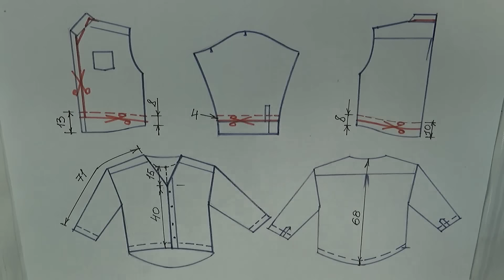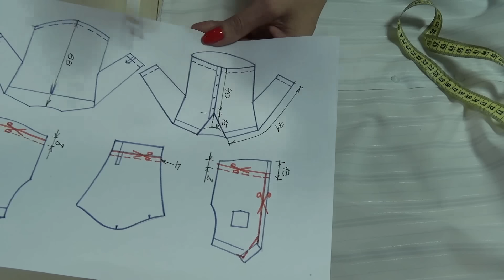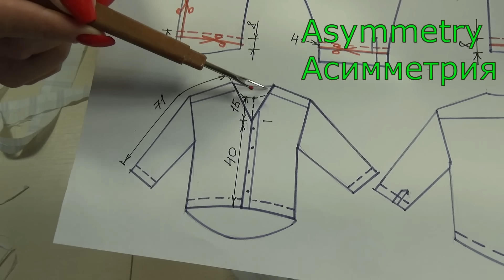БЛУЗКА из мужской рубашки 😲 Переделка от Владанны - быстро и без заморочек 😊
Блузку купили в первый же день - клиентка в ателье сняла её прямо с меня со словами: "Ты, Владанна, себе еще придумаешь, дай людям поносить!"
Размер оверсайз. Апсайклинг - утилизация мужской рубашки. Блуза выполнена в духе последних тенденций: удобство, свобода, неограничивающая движение. Как правило на мужских рубашках быстро изнашиваются воротники и манжеты, их я и удаляю.
При этом блуза стала лаконичная, облегченная без лишних деталей. Если Ваши манжеты и воротник не потеряли свой внешний вид, то я предлагаю возможные креативные варианты размещения их на новой блузе 14:01.
Планка в пределах норм смещена относительно центра. При помощи кулисы можно регулировать объем блузы по Вашим бедрам. Чтобы блуза была с интересным низом я его сделала разноуровневым.
С 01.06.21  Мой размер 52: ОГ-102 см, ОБ-110 см, От-88, Ор-28, Шс-42см, рост-168 см, Международный размер - L, Европейский размер - 44.

Мои лучшие видео с оригинальной переделкой одежды Вы можете посмотреть, перейдя по ссылкам:

Смотрите моделирование и все этапы создания новой блузки из мужской рубашки от идеи до готового изделия!
Сделайте все быстро вместе со мной, пошагово, и вы поймете, что это не сложно! И у вас будет новая блузка!
Оригинальная идея. Вы еще такого превращения нигде не видели - с Вами делюсь первыми.
Наглядная демонстрация на себе, дефиле!
Смотрите, кроите, шейте по моим мастер-классам и получайте удовольствие от обновок.
В этой особенной блузе есть своя прелесть - стильные красивые формы и оригинальные детали, она скроет все ваши прелести и подчеркнет достоинства.
Эта блузка, которую я переделала из мужской рубашки и ношу - безупречна, проверено лично мной, ведь я женщина и ношу ее сама, она на мне (пока не отобрала клиентка))).
Переделка рубашки очень легкая. Весь процесс изготовления  блузона будет представлен в максимально подробном и доступном варианте, т.е. посмотрев моё видео вы  сами,  в домашних условиях сможете сделать такое же изделие.
Шьем сами - это быстрее чем сходить в магазин или в бутике купить шикарную очень красивую новую блузку.
И запомните истину - оригинальную утилизацию и переделку ненужных рубашек в стильные блузки делать легко, и красиво шить не запретишь!

Blouse upcycling scheme.
Схема апсайклинга блузки.
Men's shirt.
Мужская рубашка.
Drawstring loops.
Петли для кулиски.
Asymmetry
Асимметрия
What to make a facing along the front of the neckline?
Из чего сделать обтачку по переду горловины?
Sew the edging out of thickened cambric.
Делаем обтачку из проклеенного батиста.
Make a flat area at the bottom for the turn.
Сделать ровный участок внизу для подворота.
Creative search😊
Творческий поиск😊

Переделки, утилизации, кастомайзинг, апсайклинг и оригинальный перешив мужских рубашек больших размеров в креативные женские блузки. Блузы для полных и пышек. Большие диапазоны размеров блуз.